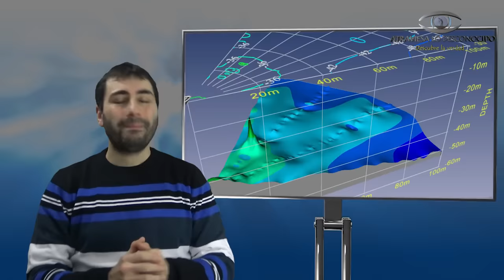Revelan lo que Hay al FONDO del Gran Agujero Azul de Belice (Y no es Nada Bueno)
El agujero azul de Belice en sí es muy bello y ya por la década de los años 70, se daba a conocer gracias al gran explorador y buceador francés: Jacques Cousteau.
Ya en nuestros días, a finales de 2018, la expedición Blue Hole Belize 2018 se propuso bajar hasta las profundidades para explorarlo y en enero de 2019, bajaron hasta el fondo para revelar en vivo lo que hay allí… Lo que encontraron sorprendió a todo el mundo…